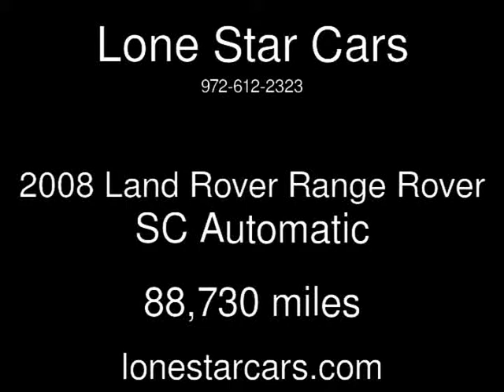2008 Land Rover Range Rover SC Used Cars - Plano,Texas - 2014-03-25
See more details about this used car This 2008 Land Rover Range Rover SC with 88,730 miles is for sale at Lone Star Cars.